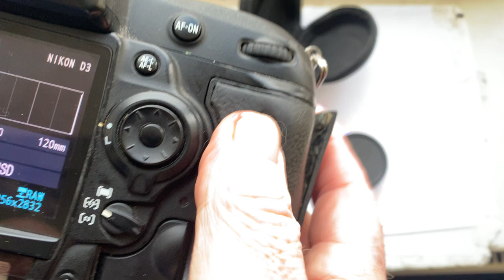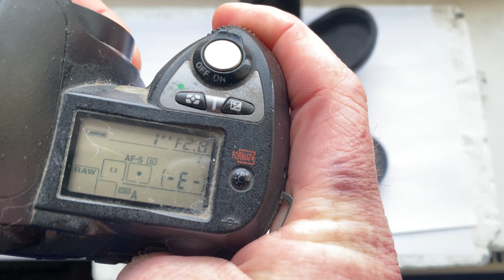Одуванчик Лушникова для Никон, установка на КП/А-Н. (Для Сергея Я. №3.)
Одуванчик Лушникова, установка на КП/А-Н.
Для:
Вега-28Б 120mm/f2.8-22
Желающим купить – пишите на почту: